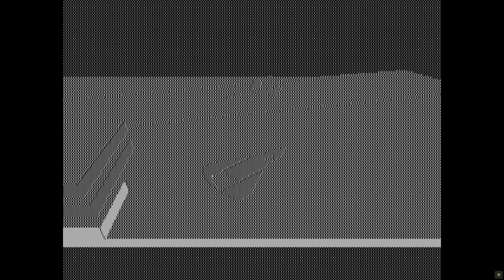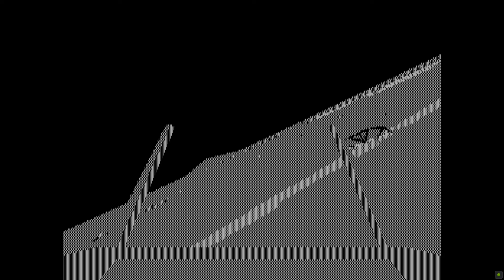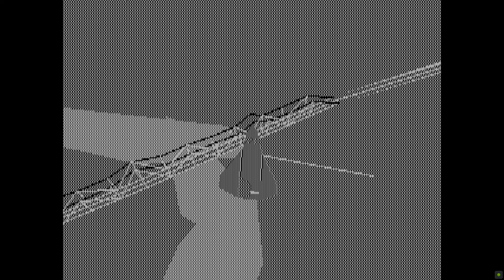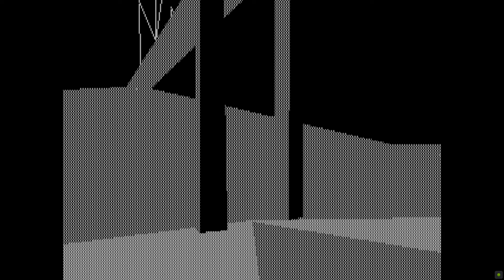F-19 Stealth Fighter • Hercules Graphics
Now that's interesting - I think I never actually emulated PC DOS game with Hercules graphics. The Hercules Graphics Card was introduced in 1982, it combined previous IBM standard MDA text-mode with bitmapped graphics mode capable of pretty high resolution - 720×348! Though it could only display 2 colors.

I might have seen it running on actual hardware as a kid in my parents friends' house (I think it was running Falcon AT?).

Thanks to emulation we can see how it looked liked without actual hardware. I picked F-19, and I have to admit - it does look kinda cool, especially with high FPS count. I guess PC Speaker would be more appropriate for this presentation but I didn't wanted to make your ears bleed, so I chosen AdLib sound.